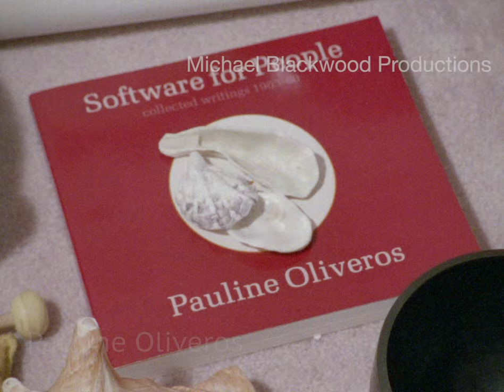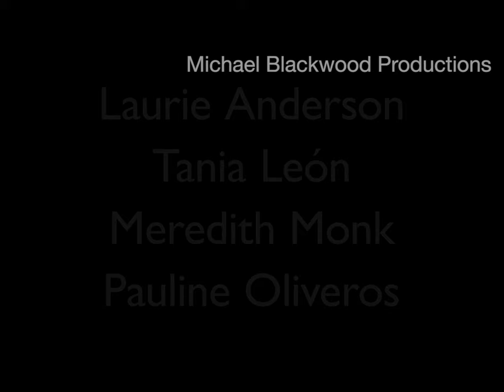Sensual Nature of sound 2K [trailer]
THE SENSUAL NATURE OF SOUND
4 Composers
Laurie Anderson, Tania Leon, Meredith Monk, Pauline Oliveros

"The Sensual Nature of Sound" portrays these New York based composer/performers in terms of their musical lives. Although all four women are pioneers in American music, each composer pursues a distinct direction of her own. Since the early 1980s, Laurie Anderson has used music and performance as the foundation for her multi-media stage shows which have since become her trademark. Cuban born Tania Leon composes orchestral music that is an intricate weave of Afro-Cuban and Latin jazz elements embedded within a classical Western concerto format. Meredith Monk experiments with new ideas in music theater and has developed a genre of opera very much her own. Pauline Oliveros draws upon the rich resources of ritual, myth, meditation, and improvisation to create a body of work that is truly visionary. Filmed at rehearsals and performances in the United States and abroad, "The Sensual Nature of Sound" examines the contributions of these diverse composers to contemporary American music.